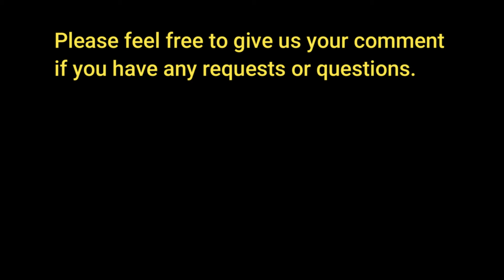Speak Naturally in Cebuano: Learn to Talk About Where You Live!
✅Would you like to master Cebuano in minutes daily and strengthen your loved one’s and family's bond fast?